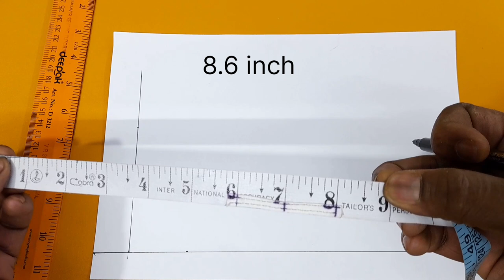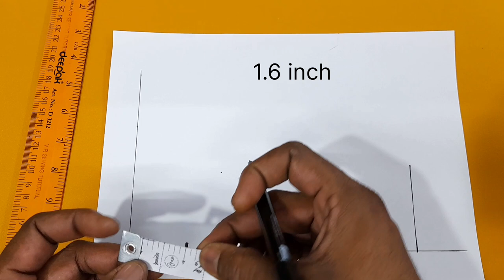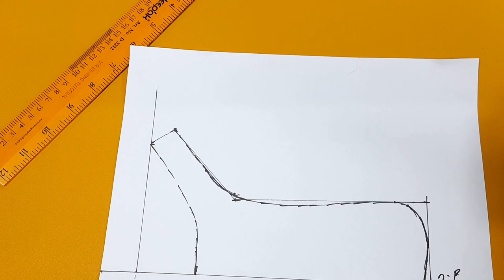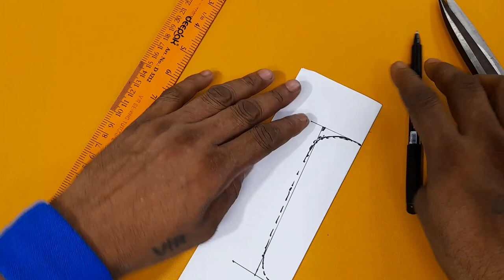DIY:Baby Shoes Making / Baby Shoes Cutting And stitching / 6 - 12 Month Baby Shoes Pattern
how to make baby shoes tutorial baby shoes Kaise banaye baby shoes making ideas